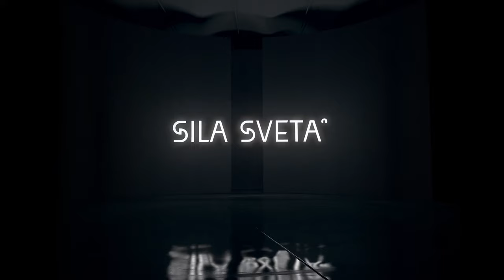Alcatel Idol 4 Performance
Sila Sveta produced a multimedia performance in collaboration with choreographer Anna Abalikhina. The act was staged for the Alcatel Idol 4 Russian premiere and was presented live during the event.

Sila Sveta Team:
Producers: Alexander Us, Alexey Rozov, Denis Astakhov
Art Director: Ilya Balakin
Choreographer: Anna Abalikhina
Project Manager: Yana Zakharova
Technical Director: Mursal Mamedov
Production Director: Vadim Vinogorov
Supervisor: Evgeny Makharadze
Concept Artist: Polina Sukhanova
CG Artists: Vitaly Babich, Oleg Barankin, Zoya Kharakoz, Anton Haikov, Sergey Maslov
Performers: Yury Chulkov, Maria Isaeva, Dmitry Konovalov, Maria Zaplechnaya, Egor Maslov, Ilya Karpel
Music and Sound Design: Mitya Vikhornov
Filming Crew: Evgeny Arkhipov, Konstantin Bykovsky
Editing: Evgeny Arkhipov

Event Production: Always Open Agency
Alexandra Tsaturova
Petr Gushchenko